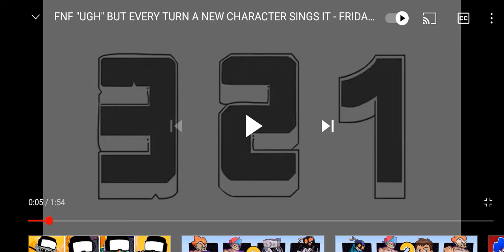Ugh Song and FNF Score 95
Tankman, Boyfriend, Sky, AYANA, Mom, Dad,
Senpai, Monika, Whitty, Hex, Cassandra, Pico, Annie, Garcello, Sarvente, Rub and FNF Score 95